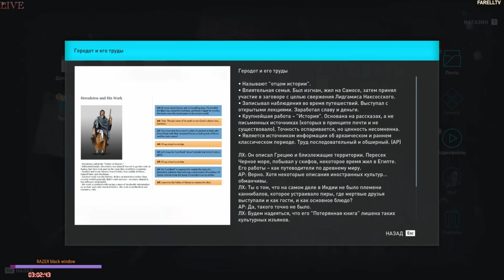Прохождение Assassin's Creed : Истоки _Древняя кузница 4 K [RTX 2080 Ti Aorus ] iCore 9 9900 k]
---страница отправки сообщений

ДоП инфа: музыкальное оформление стрима, летсплей и запись музыки,
запись музыки на стрим...